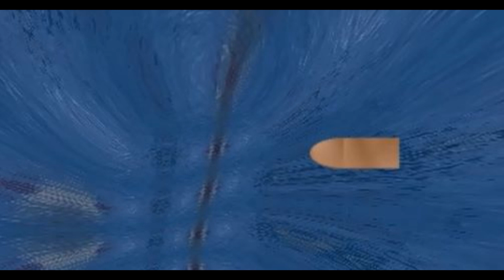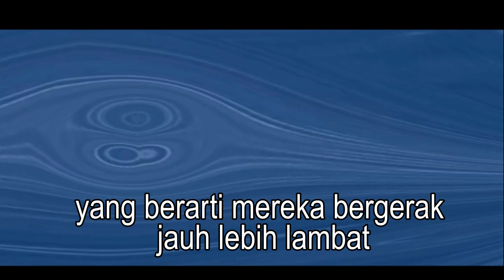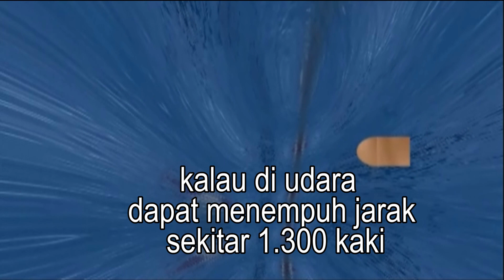seberapa cepat peluru meluncur didalam air ?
Molekul air dikemas jauh lebih rapat daripada molekul udara dan oleh karena itu di dalam air, ada lebih banyak tabrakan saat peluru bergerak maju, dan peluru berhenti lebih cepat.
 Kecepatan peluru diperkirakan   hanya 0,014 m/s dan program menghitung kecepatan akhir 0,017 m/s - cukup dekat. Jadi sepertinya peluru memiliki kecepatan akhir 18 m/s. So jenis senjata yang digunakan sangat menentukan saat menembak mush didalam air.